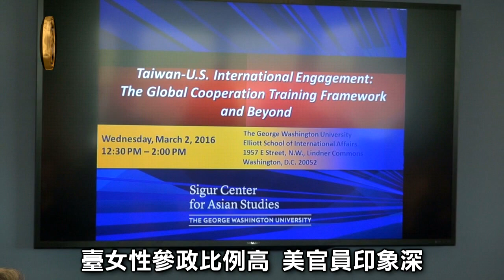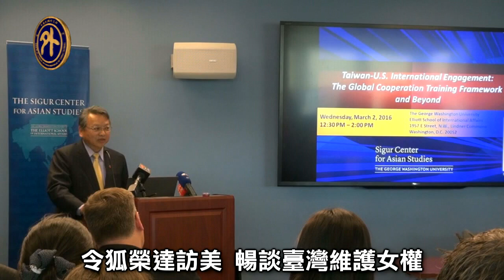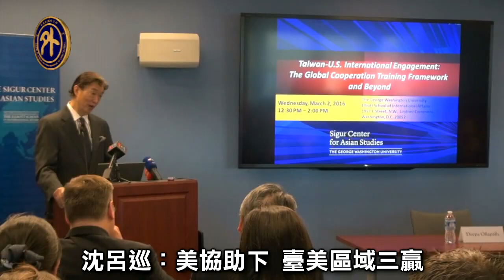臺女性參政多 美官員印象深刻